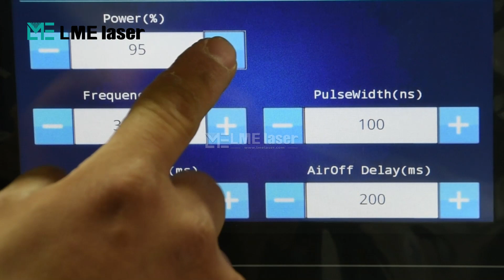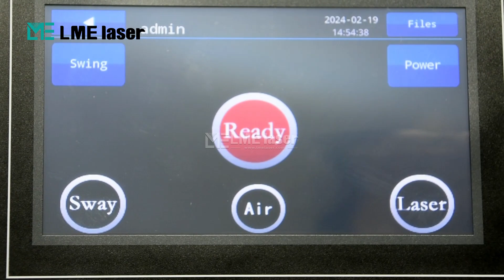pulse laser operation video trianing